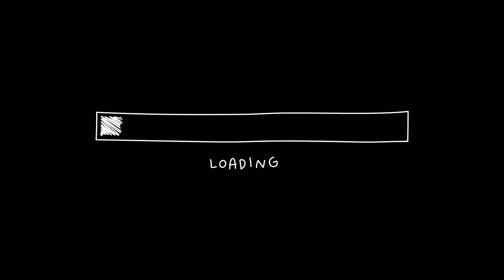Vlogวบ้านๆ สไตล์สุดเขต ep.0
เมื่อหนุ่มบ้านๆ ทำvlogครั้งแรกในชีวิตจะเป็นยังไง
ไปดูกันน